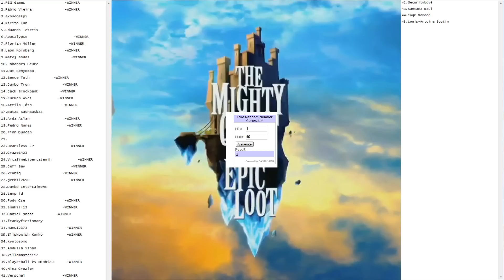The Mighty Quest For Epic Loot - Beta Key Giveaway 5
All winners should have their keys sent to their youtube inbox, anyone else still interested in a beta key for the mighty quest for epic loot please comment on this video to register for the sixth giveaway!

If you won a key but haven't received a pm with your key yet, please pm me on youtube. Thanks and congrats to all winners!